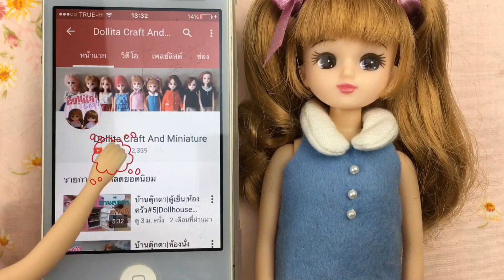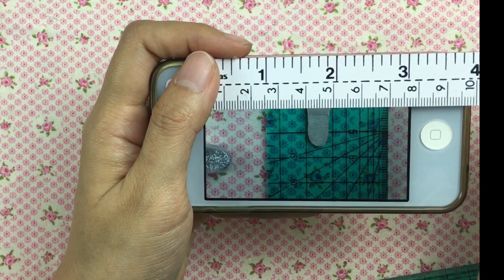รองเท้าบาร์บี้(รองเท้าแก้ว)|ของใช้ตุ๊กตา|Doll craft by Dollita Craft and miniature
แชร์ไอเดียการทำรองเท้าให้บาร์บี้(รองเท้าแก้ว) ส่วนรองเท้าให้น้องบลายธ์ กับริกะจังไว้ติดตามในคลิปต่อๆไปๆนะคะใครอยากให้ป้าทำอะไรให้เขียนบอกไว้ได้เลยค่ะ ถ้ามีคำถามให้ถามแล้ว ArkDollitaCraft ส่วนในมีผลงานการทำงานประดิษฐ์บ้านตุ๊กตาก็นำมาโชว์ด้วยการติด

รวมคลิปทำห้องนั่งเล่น

กูเกิ้ลพลัส 【Google plus】►►